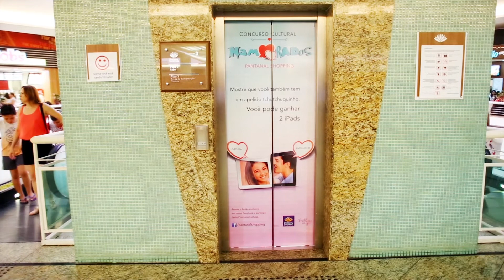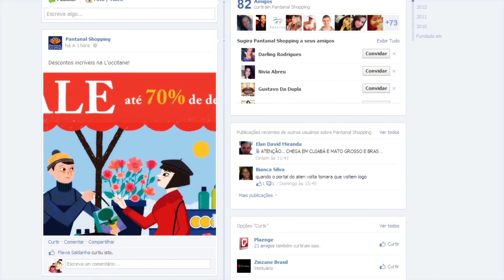Case Dia dos namorados - Pantanal Shopping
A campanha digital do Dia dos namorados Pantanal Shopping foi um sucesso. Em 15 dias o numero de likes da página aumentou em 150%. E mais de 10 mil pessoas falaram sobre a promoção.